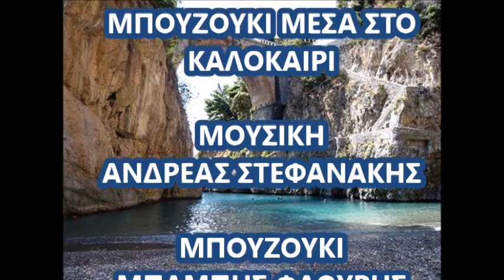ΜΠΟΥΖΟΥΚΙ ΜΕΣΑ ΣΤΟ ΚΑΛΟΚΑΙΡΙ ΑΝΔΡΕΑΣ ΣΤΕΦΑΝΑΚΗΣ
ΜΠΟΥΖΟΥΚΙ:ΑΝΔΡΕΑΣ ΣΤΕΦΑΝΑΚΗΣ

ΚΩΣΤΑΣ ΑΝΤΩΝΙΑΔΗΣ ΜΠΟΥΖΟΥΚΙ ΤΑΞΙΜΙ ΑΥΤΟΣΧΕΔΙΑΣΜΟΣ
Kostas Antoniadis Bouzouki Taximi Autosxediasmos
ΜΙΧΑΛΗΣ ΝΗΣΤΙΚΑΚΗΣ ΜΠΟΥΖΟΥΚΙ ΤΑΞΙΜΙ ΑΥΤΟΣΧΕΔΙΑΣΜΟΣ
ΧΡΗΣΤΟΣ ΒΙΔΙΝΙΩΤΗΣ ΜΠΟΥΖΟΥΚΙ ΤΑΞΙΜΙ ΑΥΤΟΣΧΕΔΙΑΣΜΟΣ
CHRISTOS VIDINIOTIS BOUZOUKI TAXIMI AUTOSXEDIASMOS
ΓΙΩΡΓΟΣ ΒΑΣΙΛΑΚΗΣ ΜΠΟΥΖΟΥΚΙ ΤΑΞΙΜΙ ΑΥΤΟΣΧΕΔΙΑΣΜΟΣ
GIORGOS VASILAKIS BOUZOUKI TAXIMI AUTOSXEDIASMOS
ΜΑΝΩΛΗΣ ΔΗΜΗΤΡΙΑΝΑΚΗΣ ΜΠΟΥΖΟΥΚΙ ΤΑΞΙΜΙ
ΠΕΡΙΚΛΗΣ ΠΑΠΑΠΕΤΡΟΠΟΥΛΟΣ ΣΑΖΙ SAZ
HAKAN BINGOLLU ΣΑΖ SAZ
PERIKLIS PAPAPETROPOULOS SAZI SAZ
GIORGOS KONSTANTIS BOUZOUKI TAXIMI AUTOSXEDIASMOS
ΓΙΩΡΓΟΣ ΚΩΝΣΤΑΝΤΗΣ ΜΠΟΥΖΟΥΚΙ ΤΑΞΙΜΙ ΑΥΤΟΣΧΕΔΙΑΣΜΟΣ
ΓΙΩΡΓΟΣ ΠΑΠΑΣΟΛΩΜΟΝΤΟΣ ΜΠΟΥΖΟΥΚΙ ΤΑΞΙΜΙ ΑΥΤΟΣΧΕΔΙΑΣΜΟΣ
ΒΑΣΙΛΗΣ ΔΗΜΑΣ ΜΠΟΥΖΟΥΚΙ ΤΑΞΙΜΙ ΑΥΤΟΣΧΕΔΙΑΣΜΟΣ
ΓΙΩΡΓΟΣ ΑΥΛΩΝΙΤΗΣ  ΜΠΟΥΖΟΥΚΙ ΤΑΞΙΜΙ ΑΥΤΟΣΧΕΔΙΑΣΜΟΣ
GEORGE AVLONITIS BOUZOUKI TAXIMI AUTOSXEDIASMOS
ΜΑΝΟΛΗΣ ΑΡΒΑΝΙΤΗΣ ΜΠΟΥΖΟΥΚΙ ΤΑΞΙΜΙ ΑΥΤΟΣΧΕΔΙΑΣΜΟΣ
ΑΝΤΩΝΗΣ ΠΟΥΛΙΑΣΗΣ ΜΠΟΥΖΟΥΚΙ ΤΑΞΙΜΙ ΑΥΤΟΣΧΕΔΙΑΣΜΟΣ
ΓΙΩΡΓΟΣ ΑΝΤΩΝΙΟΥ ΜΠΟΥΖΟΥΚΙ ΤΑΞΙΜΙ ΑΥΤΟΣΧΕΔΙΑΣΜΟΣ
NICK ALYSSANDRATOS BOUZOUKI TAXIMI AUTOSXEDIASMOS
ΘΑΝΑΣΗΣ ΧΡΙΣΤΟΠΟΥΛΟΣ ΜΠΟΥΖΟΥΚΙ ΤΑΞΙΜΙ ΑΥΤΟΣΧΕΔΙΑΣΜΟΣ
ΓΙΑΝΝΗΣ ΓΚΟΥΛΙΑΡΑΣ ΜΠΟΥΖΟΥΚΙ ΤΑΞΙΜΙ ΑΥΤΟΣΧΕΔΙΑΣΜΟΣ
BOUZOUKI USA ΑΜΕΡΙΚΗ ΑΣΤΟΡΙΑ
ΓΙΑΝΝΗΣ ΚΑΡΑΣΑΒΒΑΣ ΜΠΟΥΖΟΥΚΙ ΤΑΞΙΜΙ ΑΥΤΟΣΧΕΔΙΑΣΜΟΣ
GIANNIS KARASAVVAS ΜΠΟΥΖΟΥΚΙ ΚΙΘΑΡΑ
ΜΑΝΩΛΗΣ ΧΙΩΤΗΣ ΜΠΟΥΖΟΥΚΙ ΣΟΛΟ ΦΑΝΤΑΣΙΑ ΤΑΞΙΜΙ ΑΥΤΟΣΧΕΔΙΑΣΜΟΣ
ΠΑΝΑΓΙΩΤΗΣ ΒΑΡΛΑΣ ΜΠΟΥΖΟΥΚΙ ΤΡΙΧΟΡΔΟ ΟΡΓΑΝΟΠΟΙΕΙΟ
ΒΑΓΓΕΛΗΣ ΓΚΟΥΡΛΙΑΣ ΜΠΟΥΖΟΥΚΙ
VAGELIS GOURLIAS TAKSIMI BOUZOUKI
ΧΡΗΣΤΟΣ ΑΘΑΝΑΣΙΟΥ
TRAHIOTIS
UPROCK9
NIAVENT NIAVENT
MPOUZOUKIRELIGION mpouzoukireligion
N3RV0US1 N3rv0us1
apitharxos1453 APITHARXOS1453
takaros13 TAKAROS13
kazantzidis4you KAZANTZIDIS4YOU
KalogirouAlexis KALOGIROUALEXIS
23billys 23BILLYS
ZAPPIT.GR zappit.gr
Bouzouki Land BOUZOUKI LAND
Mpouzouksis19 MPOUZOUKSIS19
Ελλάδα ΕΧΕΙΣ Ταλέντο
pankonstantopoulos
Nassos
IkonomopoulosVEVO
PANTELIS PANTELIDIS OFFICIAL Pq
PadelisPadelidisVEVO
Minos EMI
Γιαννης Ρετεος
Markos Kouvariotis
athanasios zerlentes
antonis konstantakis
Mminoas
Βασίλης Καραβάς
ΑΔΑΜ ΔΕΣΠΟΥΔΗΣ
Studio R Productions
jimlefreak
Siganos Tv
Nikos Vertis Official
ΓΙΩΡΓΟΣ ΔΗΜΗΤΡΙΟΥ ΜΠΟΥΖΟΥΚΙ
GIORGOS DEMETRIOU BOUZOUKI TAXIMI
MORFOPOULOS BOUZOUKI
ΣΤΑΜΑΤΗΣ ΑΝΑΣΤΑΣΑΚΗΣ ΚΑΒΟΥΡΑΣ ΜΠΟΥΖΟΥΚΙ
ΑΝΔΡΕΑΣ ΠΟΞΥΛΑΡΗΣ ΜΠΟΥΖΟΥΚΙ
ΒΑΓΓΕΛΗΣ ΚΟΝΙΤΟΠΟΥΛΟΣ ΛΑΟΥΤΟ
ΒΑΣΙΛΗΣ ΚΑΡΔΑΜΙΤΣΗΣ ΜΠΟΥΖΟΥΚΙ
CON DALAGIORGOS BOUZOUKI
ΗΛΙΑΣ ΠΟΥΡΤΣΙΔΗΣ ΜΠΟΥΖΟΥΚΙ
ΠΑΝΟΣ ΚΟΡΟΜΗΛΑΣ ΜΠΟΥΖΟΥΚΙ
ΠΕΤΡΟΣ ΤΣΟΛΑΚΟΣ ΜΠΟΥΖΟΥΚΙ
UMUT OSMAN BOUZOUKI
TRIFONAS NIKOLAIDIS BOUZOUKI
ΤΑΚΗΣ ΧΡΥΣΟΠΟΥΛΟΣ ΜΠΟΥΖΟΥΚΙ
DIMITRIS KARPOUZELIS BOUZOUKI
ΚΩΝΣΤΑΝΤΙΝΑ ΚΩΣΤΕΛΗ ΜΠΟΥΖΟΥΚΙ